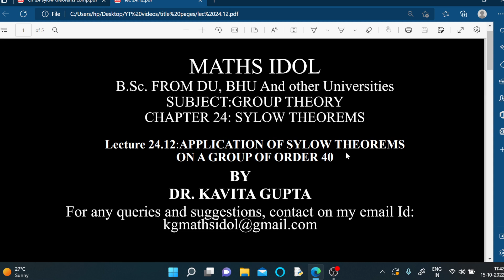Lec 24.12: Application of Sylow theorems on Group of Order 40